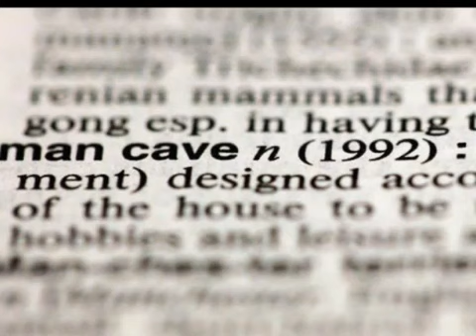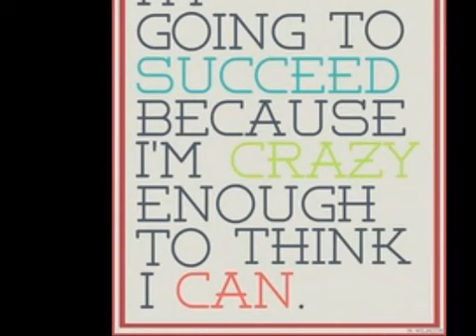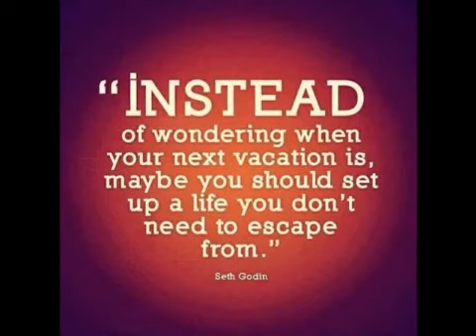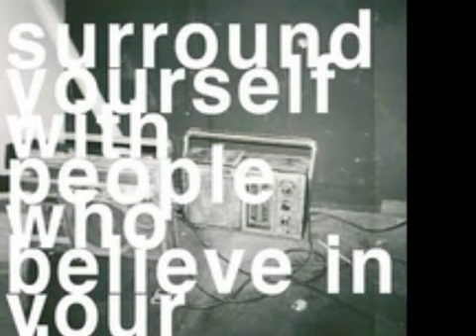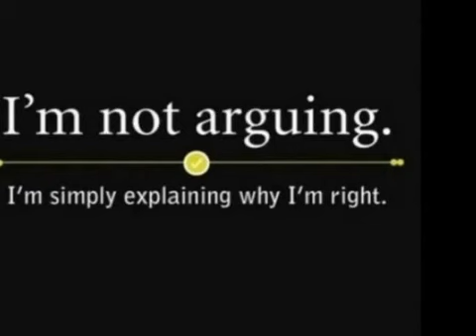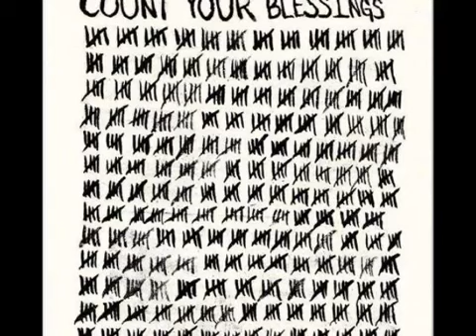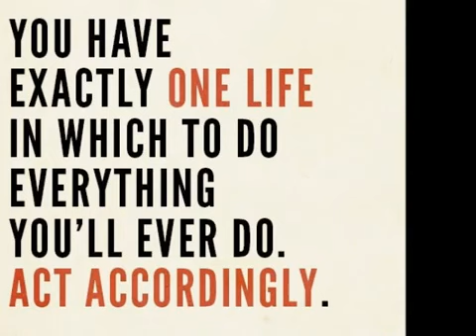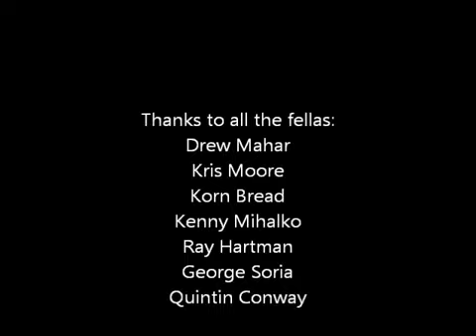Man Cave Call ItWorksBOOM- Scoop on the Skinny with Kriston Kenney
It Works! Global Freedom Conference 2013
"Rethink the Impossible"
It Works! Global Distributors share personal stories as business owners. The stories shared on January 19, 2013 showed us that anyone can do this no matter who you are! They shared their personal testimonies to show everyone that we are all real people that have a dream. It is a great feeling to know and see with your own eyes that the impossible is possible! Don't give up, continue taking control of your life and embrace the opportunity. It Works! Distributors come from all walks of life please do not think you are any different than anyone in this business, from the Corporate CEO, Typical Business Owner to the Single Mother.